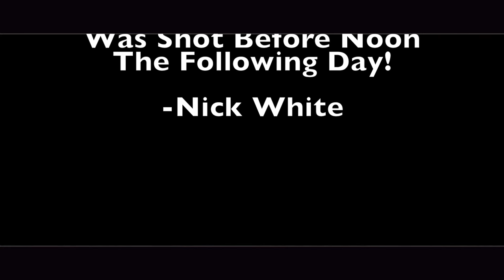The Most Amazing 1 Day Transition Video! Chef! Nick White | Celebrity Dog Trainers